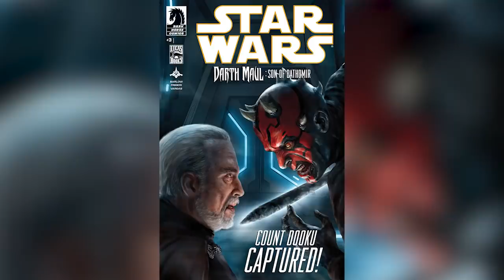TODOS los Jedi que Mató el Conde Dooku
Descubre quienes son todos los Jedi que ha asesinado el Conde Dooku a lo largo de su historia como el Lord de los Sith Darth Tyranus, con las múltiples matanzas de Jedi que ha tenido desde antes del Episodio 2 hasta todos los sucesos memorables que pasaron por su sable de luz carmesí durante la guerra de los Clones. Algo que nos da más contexto de quien era en realidad el Conde Dooku como un Sith

¿Cuál fue tu asesinato favorito de Dooku? Aquí un video que seguro te interesará: TODOS los Miembros del Consejo Jedi en las Precuelas
Una historia donde hablamos de todos los Jedi que mató el Conde Dooku (Darth Tyranus) en la historia de Star Wars desde la Guerra de los Clones hasta antes de esta en los universos de legends y el canon actual.